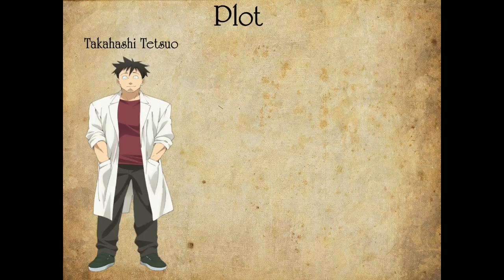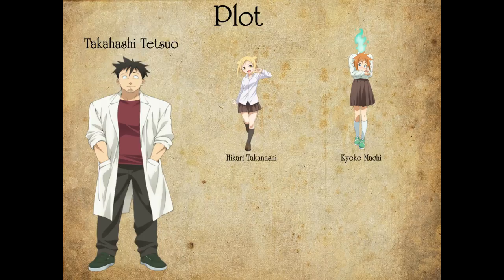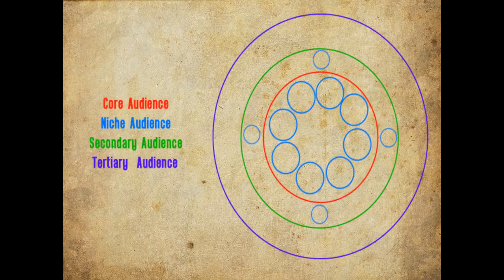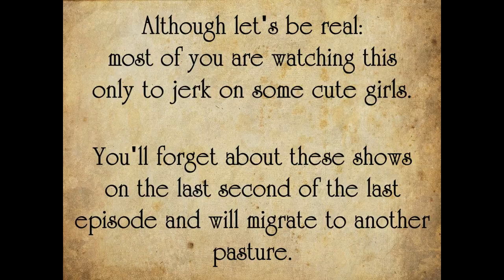Anti rambles about Interviews with Monster Girls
This week Anti delves into the human psyche and probably angers a bunch of people. You know, the usual.